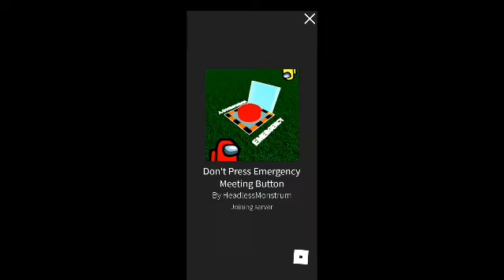me being an idiot on roblox for 34 min